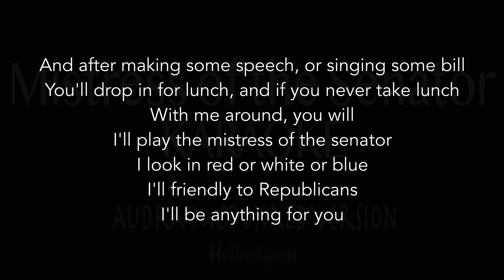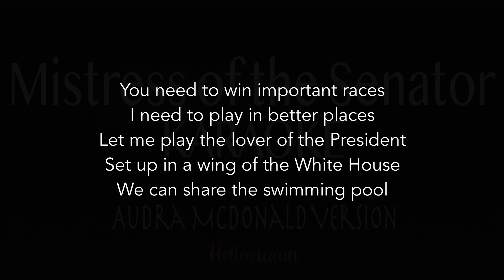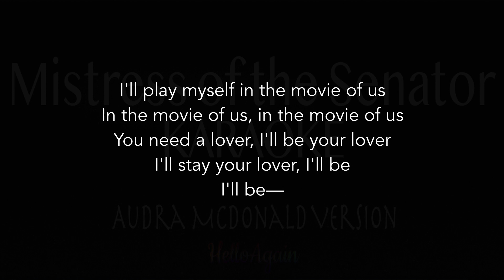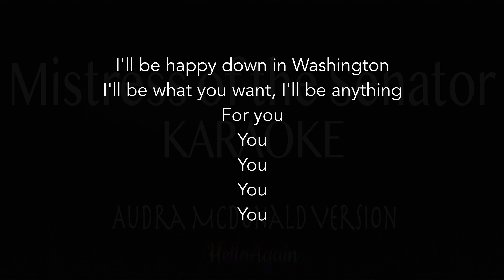"Mistress of the Senator" Karaoke (Audra McDonald version) - Hello Again/ Instrumental with lyrics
"Mistress of The Senator" Audra McDonald version / KARAOKE COVER (Instrumental Backing Track).

*You can use this for your Cover. (singing on your own, using at karaoke nights, and recording "cover" versions)

*When you upload an audio or video using this track, I appreciate if you could mention my link in your description.

*You may not re-upload this video as is.
*Please, support artists and their labels and BUY ORIGINAL TRACKS ONLY.

Strings: CHRIS HEIN STRINGS COMPACT (Best Service), Jaeger (Audio Imperia)
Woodwinds : KONTAKT FACTORY LIBRARY (Native Instruments)
Brass : KONTAKT FACTORY LIBRARY (Native Instruments), Session Horns Pro (Native Instruments), Jaeger (Audio Imperia)
Piano : Cuba (Native Instruments)
Bass : Mellow2 (UJAM)
Drums & Perc : Abbey Road Modern Drummer (Native Instruments), Cuba (Native Instruments)

ミュージカル「Hello Again」の曲、"Mistress of The Senator"。Audra McDonaldのアルバムに収録されているバージョンのカラオケです。

はっきり言って激ムズでした！音は多いし色々鳴ってるし、テンポも揺れるし、ダイナミクスも結構あるので雰囲気が出せないし...。
特に木管系の音がピタッとハマる音源を持っていないので辛かった。とはいえ、KONTAKT FACTORY LIBRARYは超優秀！というか、これが無かったら何もできんぞ！っていうくらい重宝しています。
ストリングスやブラスもだけど、オーケストラ系をポップスに持ってくるとどうしても遠いというか、抜けてこないので難しいよね。

商用利用はできませんが個人で楽しむのはご自由にどうぞ！